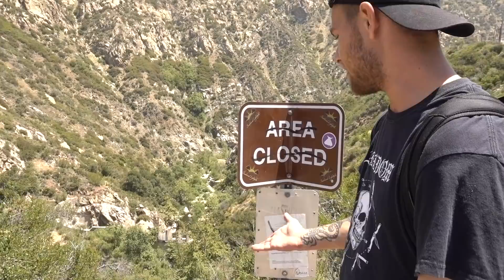This was actually ILLEGAL! (Cliff Jumping Abandoned Dam)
We hiked down to this abandoned dam to go cliff jumping. Its 100 feet tall and it turns out you can get a 250 dollar fine!

BLUETILE!